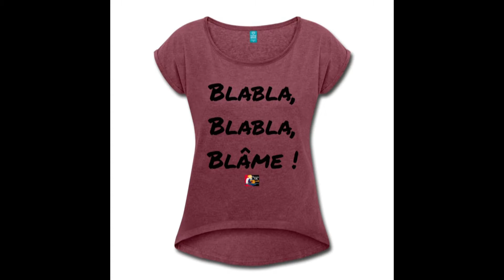BLABLA, BLABLA, BLÂME !, c'est le Best-seller du jour, cadeau à offrir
Disponible sur divers produits en multiples couleurs.